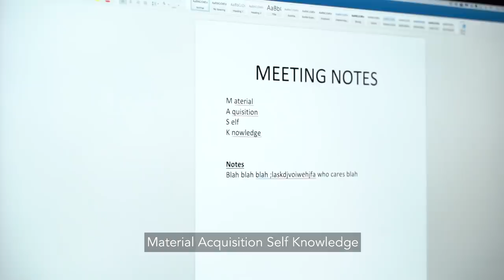Work from Home: Then vs Now